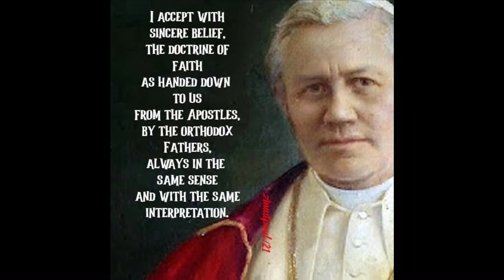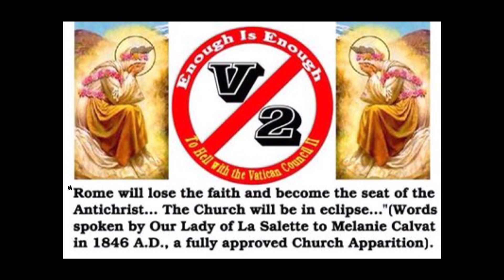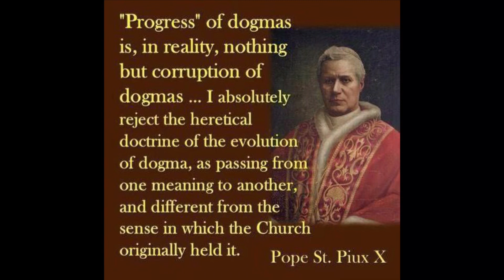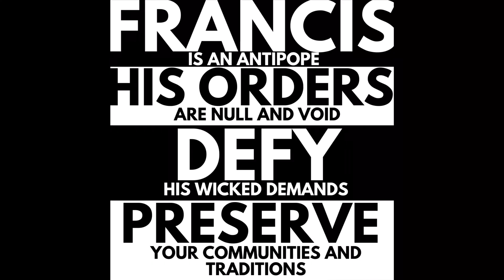Vatican II’s Satanic New Ecclesiology, So Very Loved by Antipope Francis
Like the architects and followers of the new Vatican II religion, which is the synthesis of all heresies, Satan is an ecumenist. Thus he’s the real spirit of Vatican II and its fatal new ecclesiology.